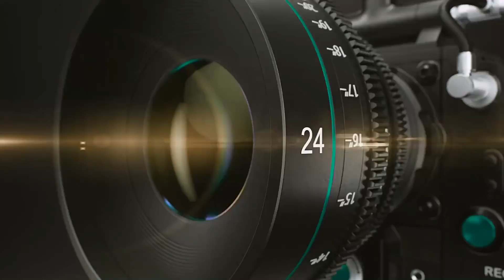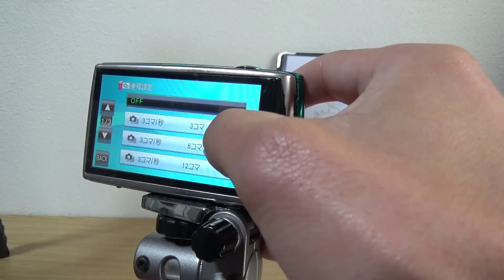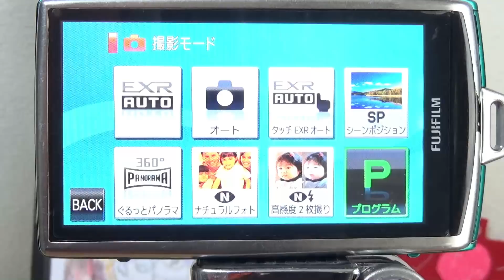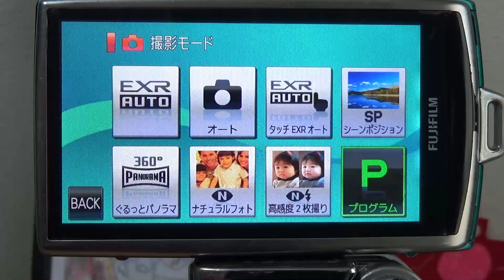【ジャンク】550円 富士フィルム Finepix Z1000EXR 動作検証・作例 見た目はボロいがちゃんと動く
塗装ボロボロFinepix Z1000EXRの動作検証・作例 動画です。
ハードオフで550円で買って来ました。

流石2012年のコンデジともなると
快適スペック、快適動作です。

最近の「富士フィルム炎上ネタ」に触れようかとも思いましたが
やめておきました。